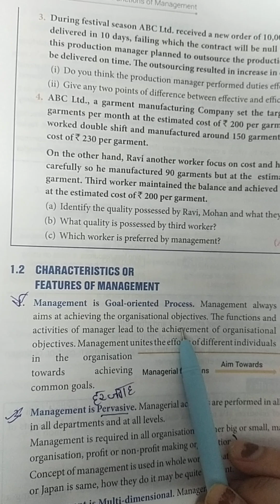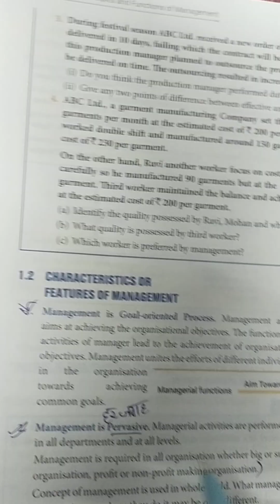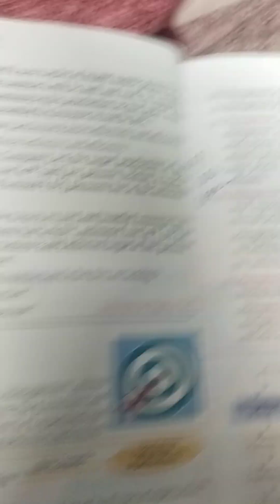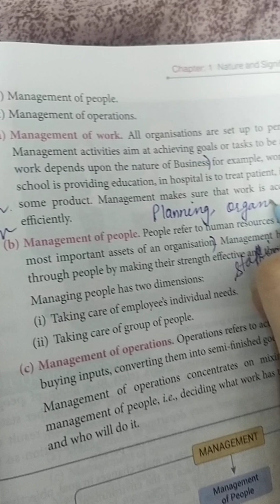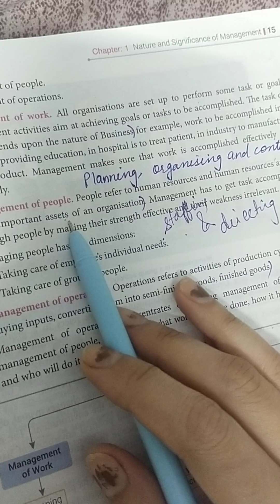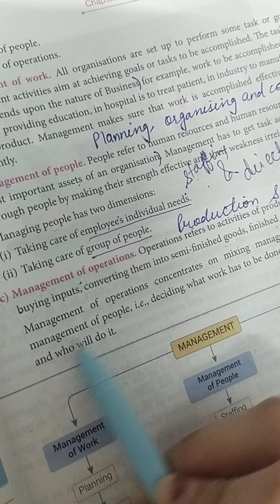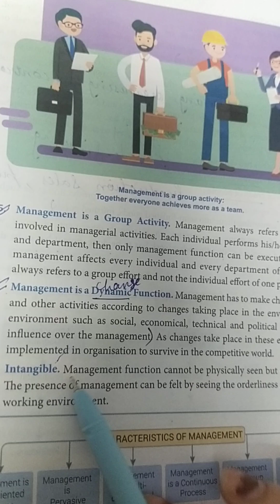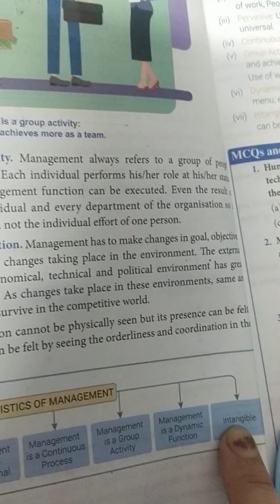class 12 |Business Ch 1 Nature&significance of management |characteristics and nature of management